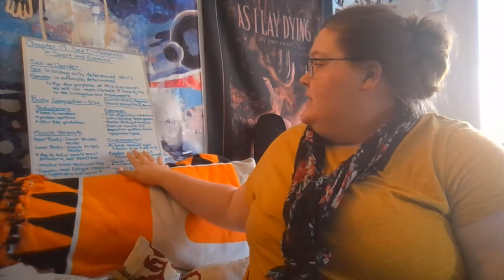PHE 430 Chapter 19 Review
A review of Chapter 19 in Physiology of Sport and Exercise, 7th Edition for PHE 430 at Newberry College